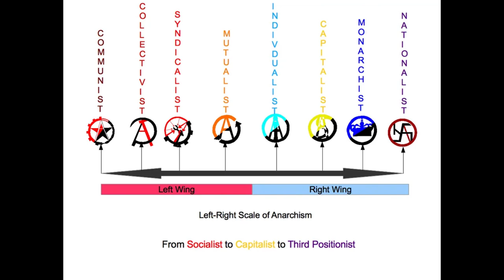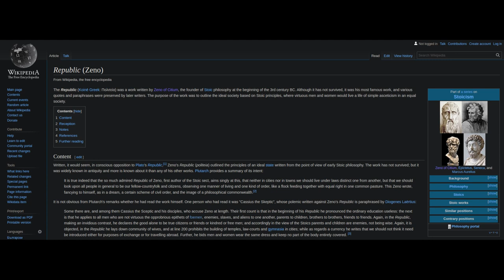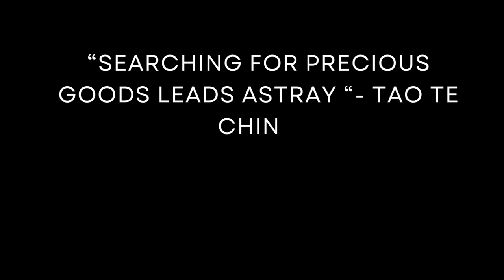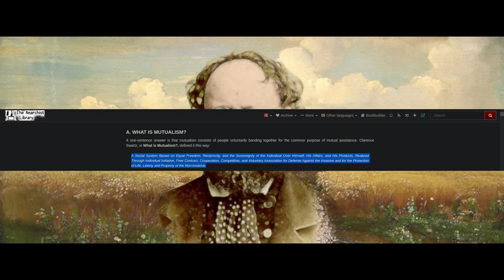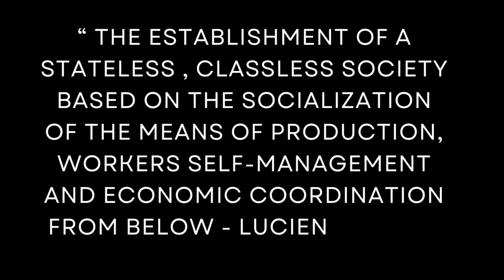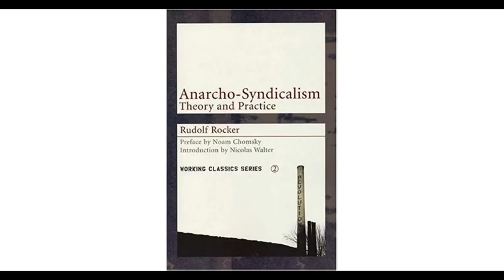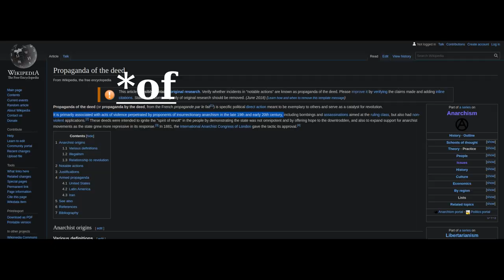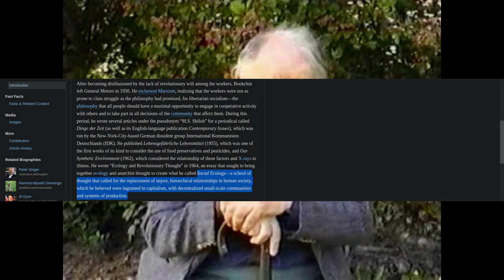Anarchism A Proper Introduction Part I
First video in a at least two part series on anarchism. This starts the venture of this channel into the real of political philosophy and that of political science. The references are given below for this video along with sources for the music used in this video.

Sources:

Books:

Ruth Kinna- Anarchism a Beginners Guide
Kropotkin - A conquest of Bread
Bookchin - Post-Scarcity Anarchism (recommended)
Rudolf Rocker - Anarcho-Syndicalism Theory and Practice ( recommended)
Damian White - Bookchin A Critical Appraisal
George Woodcoock - Anarchism a history of libertarian ideas and movements
Lucien van der Walt - Black Flame

Web Sources:

( good primer on anarchism from Chomsky)

(havent checked the whole book out yet, but seems good and available for free)

(anarchist faq , very good so much so that I own a physical copy of it)

( author also has a youtube channel : Piper Tomkins) (recommended)

Celtic Fairy Prophecy - Ean Grimm
Celtic Love - FREE Instrumental Background Music By Background Music For Videos
 Medieval Music - Cobblestone Village By Jonathan Khaing 1
 Medieval Music - Timber Town By Jonathan Khaing 1
25:45 'Repeat'

Video used include

and